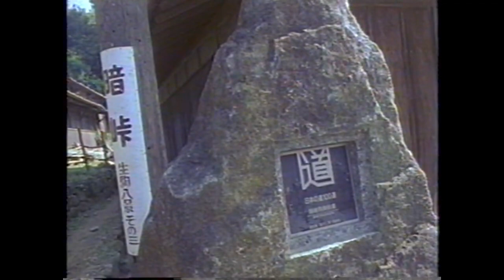六代目 笑福亭 松喬 / 上方スケッチ落語 三十石夢の通路 ２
2022年のゴールデンウィークは、3連休が2回の飛び石連休。
ただ3連休と3連休の間の月曜日をお休みすれば7連休になり
後半の3連休と土日をはさむ金曜日をお休みすれば6連休、
月曜日と金曜日をお休みすれば最長10連休になるそうです。

そんなの全く関係ない今の私ですが、

ゴールデンウィークが
待ち遠しかった昔むかし
私たち家族は、松喬さんの田舎、小野に良く行きました。

帰るとまず お墓参り。
何故だか行きと帰りのルートが、違っていて 自宅から
れんげの花が咲く田んぼの決まった道をろうそく、お線香、お花にお供え、お水の入ったやかん それに 仏具のりんを持って
皆んなでワイワイ話をしながらのお墓参り。

子供たちは、川での魚釣りとジャスコのゲームセンターが楽しみ。
松喬さんは、お兄さんたちと将棋を良く指していました。
長男は次男に強く三男に弱い。次男は長男に弱く三男に強い。三男の松喬さんは長男に強く次男に弱い。
まさしく三すくみでした。

私は もっぱら台所でおさんどん。
行くと必ず
松喬さんのお母さんが、用意してくれた具材を巻いて巻き寿司を作った物です。

高野豆腐、干瓢、ちょっぴり甘い卵焼き、きゅうりの入った素朴な田舎巻きの巻き寿司、美味しかったなぁ。懐かしいお袋の味。

さて今年のゴールデンウィーク 皆様はどの様にお過ごしになりますか？

これといって予定のない方は、是非今回のYouTubeをご覧下さい。

旅のご案内（ナレーター）は、松喬さんです。

映像や写真が、挿入されていますので、関西以外の日本各地、又 海外でご覧の皆様にも お楽しみ頂けると思います。

六代目笑福亭 松喬
落語公式チャンネル
今回の演目は
「上方スケッチ落語
三十石夢の通路」

娘が誕生し、松喬さんが40歳になった1991年の7月10日 神戸風月堂ホールで収録された松喬落語をお楽しみ下さい。